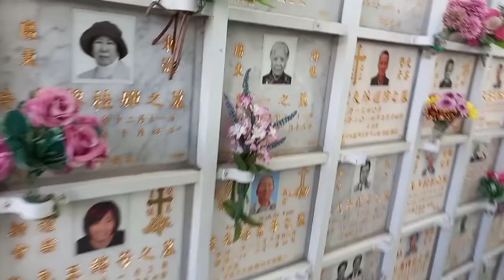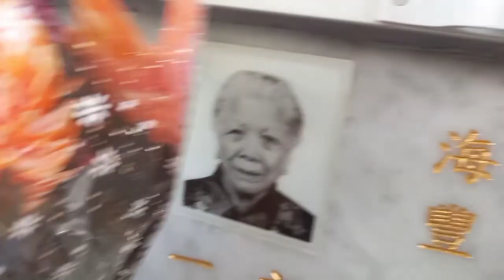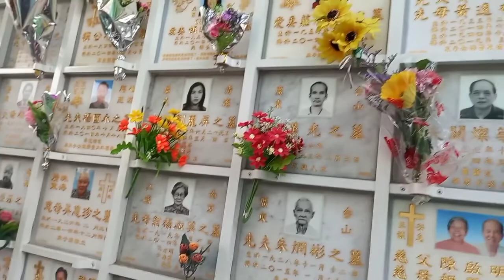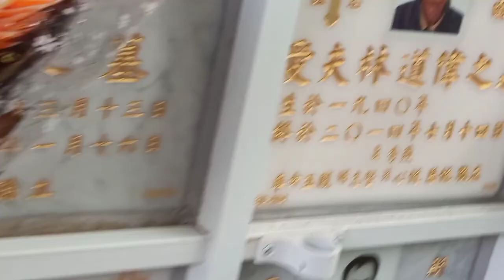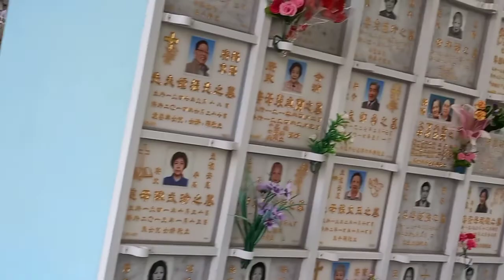Going To Cemetery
going to cemetery ,visiting my lolas mother and also for a walk